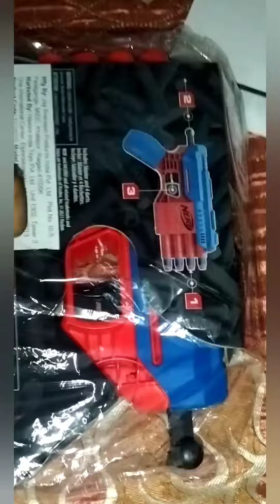nerf gun review in tamil